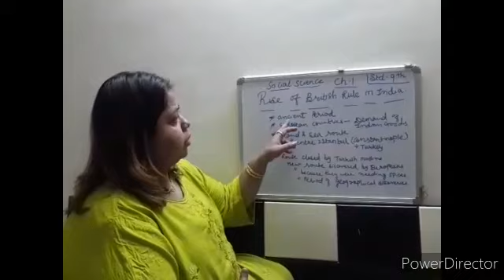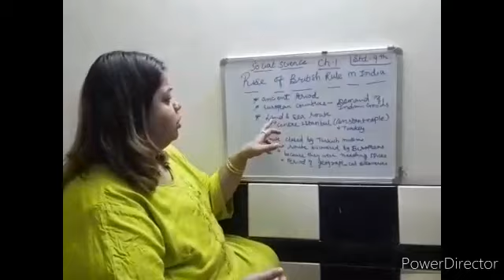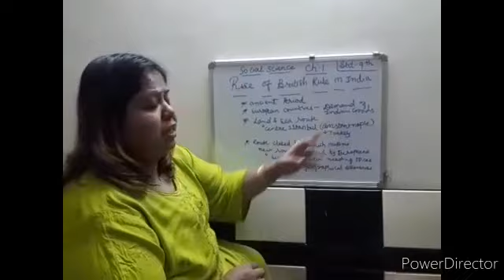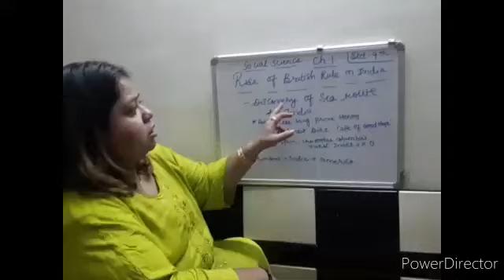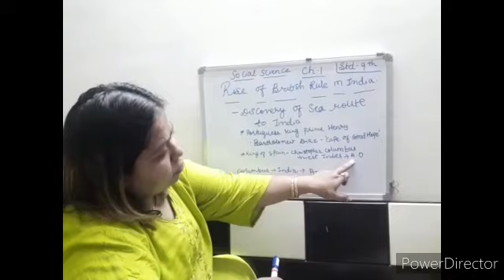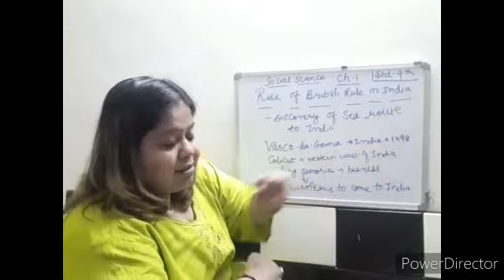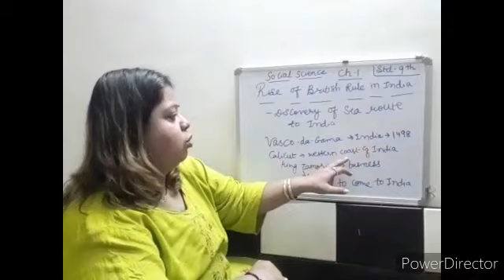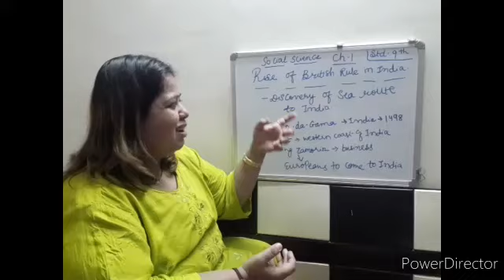Std 9th Social Science Ch-1 Rise of the British Rule in India Part-1